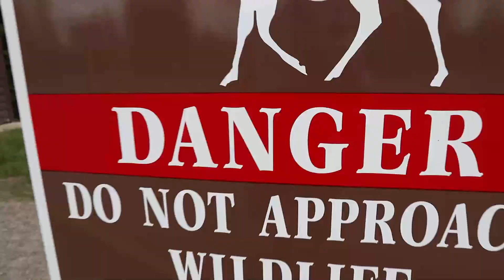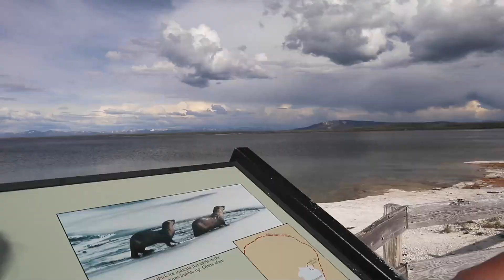Yellowstone Must See and Do | National Park Travel Show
Are you planning a road trip to Yellowstone National Park? Do you want to know what the best way to visit Yellowstone is? This national park travel show is a must watch before visiting Yellowstone! We show a sampling of what to know before you go to Yellowstone National Park, including the best things to see in Yellowstone and the best time to visit Yellowstone.  Our 40 plus travel vlog highlights Yellowstone National Park in June at the Grand Canyon of Yellowstone National Park, Crackling Lake, Norris Geyser Basin, Yellowstone Lake and even an elk traffic jam! Make sure to watch this national park travel vlog about this family friendly national park all the way to the end!

👉Know Before You Go To GRAND TETON NATIONAL PARK and YELLOWSTONE NATIONAL PARK WYOMING